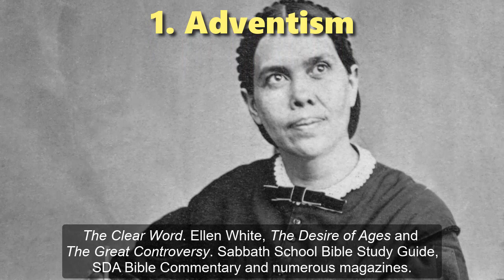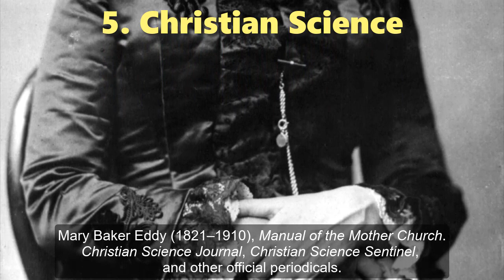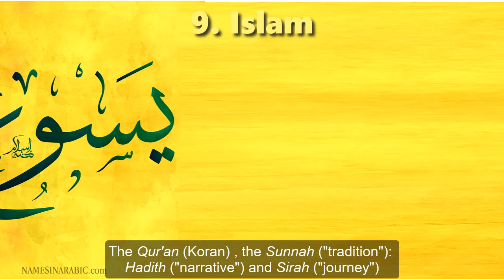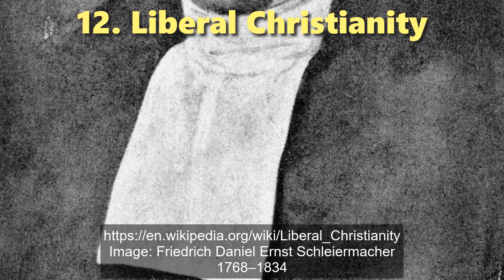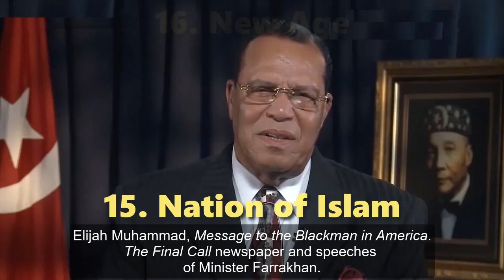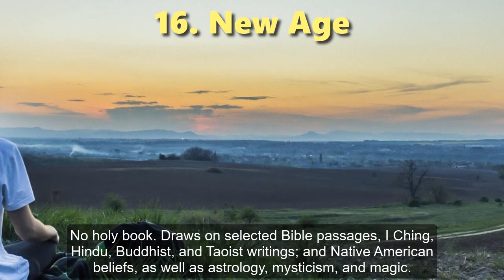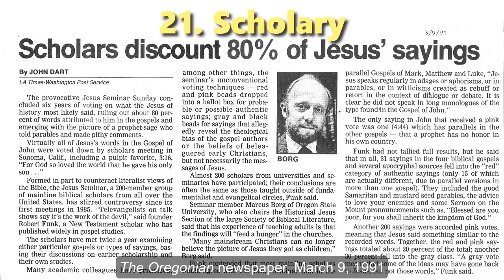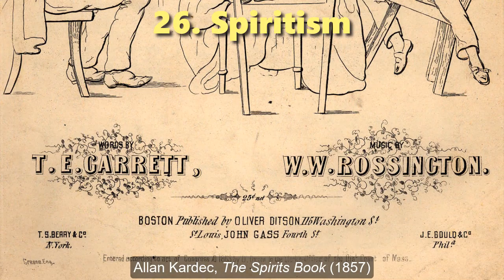30 Fake Jesus found in cults, religions & philosophies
30 Fake Jesus found in cults, religions & philosophies
See apology, below(*)

Which one is real?

  1. Adventism
  2. Amazon.com
  3. Bahai Faith
  4. Buddhist
  5. Christian Science
  6. Christianity
  7. Hare Krishna
  8. Hinduism
  9. Islam
10. Jehovah's Witness
11. Kabbalah
12. Liberal Christianity
13. Masonic
14. Mormon
15. Nation of Islam
16. New Age
17. Popular
18. Rabbinic
19. Rosicrucian
20. Skeptical
21. Scholarly
22. Scientology
23. Secularism
24. Sikhism
25. Soka Gakkai
26. Spiritism
27. Transcendental Meditation
28. Unification Church
29. Unity
30. Wicca

*Apology. My source seems to have combined the names of Richard Dawkins and Stephen Hawking.